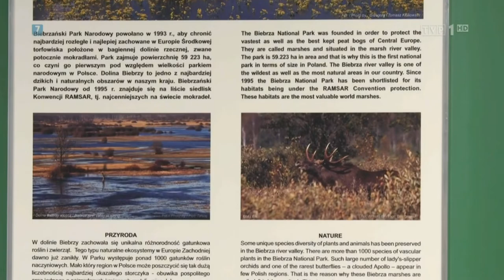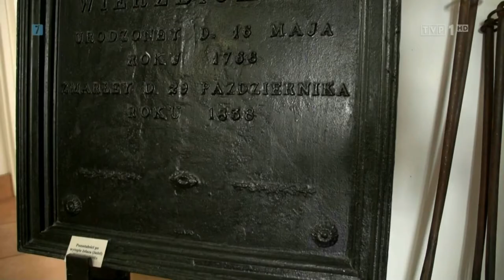Zakochaj się w Polsce 2019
Aktor Tomasz Bednarek prowadzi program podróżniczy popularyzujący wiedzę o Polsce, odwiedzając interesujące miejsca w Polsce. Tym razem z kamerą odwiedził  niektóre miejsca na Podlasiu  i Biebrzański Park Narodowy .